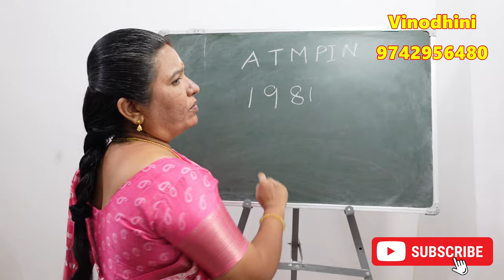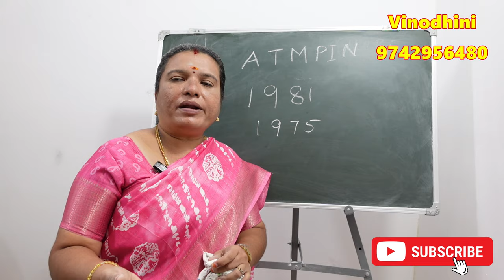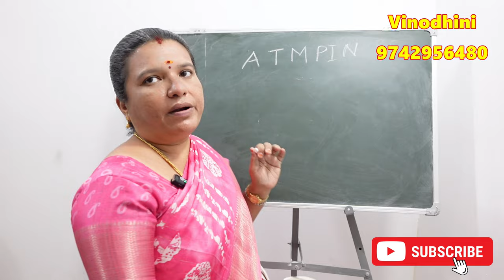இது போன்ற எண்களை பண பரிவர்த்தனைக்கு பயன்படுத்தினால் வெற்றி நிச்சயம் | lucky Numerology